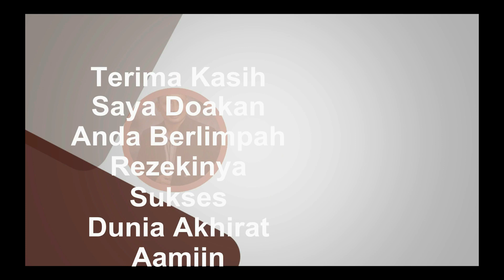🌐 ANTENA PERIODIK PENGUAT SIGNAL 3G 4G USAHA WIFI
Antena penguat signal gsm 3g dan 4g untuk usaha hotspot wifi menggunakan antena periodik atau antena penguat signal gsm 3g dan 4g periodik
Dengan semua elemen bekerja sebagai penggerak dan pembawa  atau drive, sehingga signal 3g dan 4g dengan jarak puluhan KM bisa di jangkau

Nimbus . 2. Emotional_Love_Theme. 3. Rainbow_Forest. 4.Island_Wave. 5. Waterfall 6. Boardwalk 6. Under_the_Wire 7. Terrier_Waltz